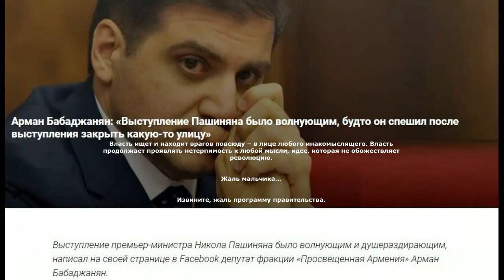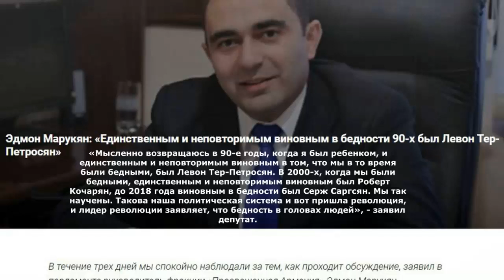Мрачные новости Армении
Новости из армянских СМИ.